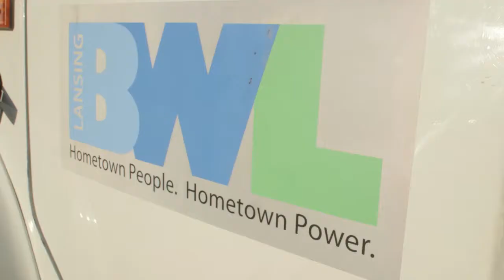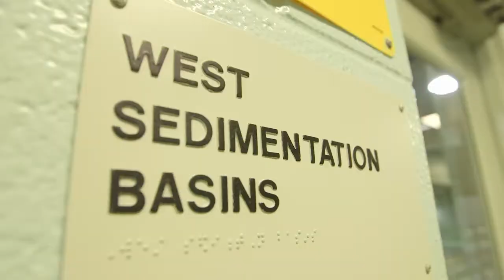Delivering the Water We Drink | The Blue Economy | Great Lakes Now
The water crisis in Flint is the biggest story to hit the blue economy. Clean water is flowing to Flint from the Great Lakes Water Authority, and the focus is now on replacing the lead service lines that run into the city’s homes. Detroit Public Television’s Great Lakes Bureau gets a first hand look at how clean water and new pipes are starting to resolve the crisis.